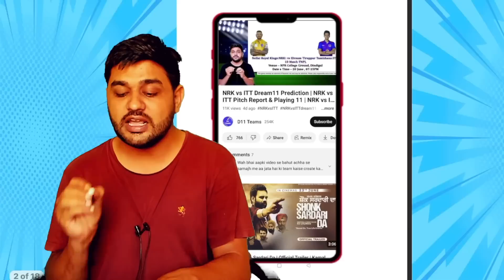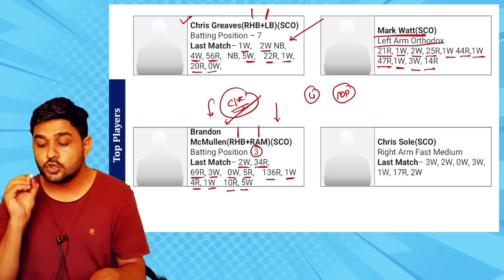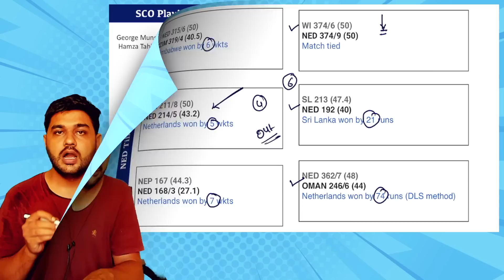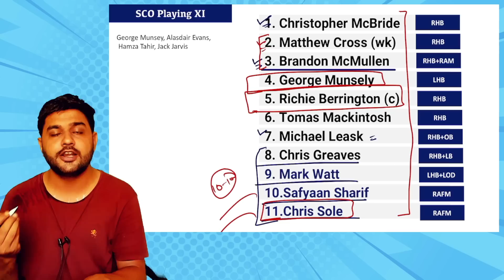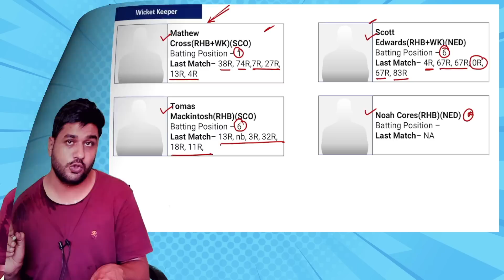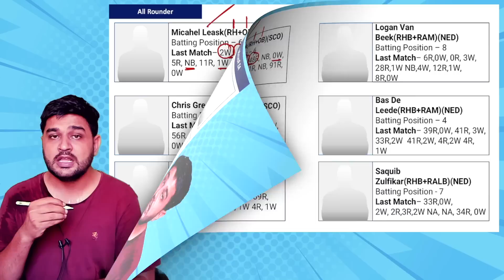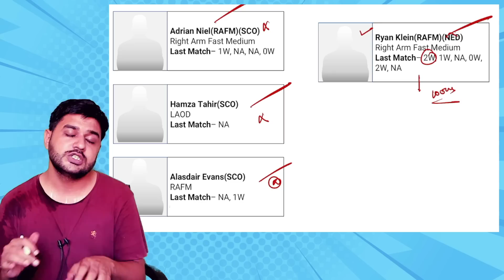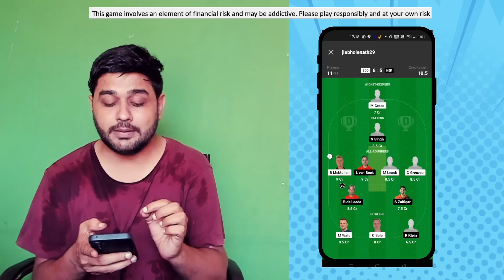Scotland vs Netherlands Dream11 Prediction | SCO vs NED Dream11 Team, Pitch Report & Playing XI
Scotland vs Netherlands, Dream11 Prediction, Fantasy Cricket Tips, Dream11 Team, Pitch Report, Injury Update – ICC Cricket World Cup Qualifiers

Match Details

• Match: Scotland vs Netherlands
• Date: July 6, 2023
• Venue: Queens Sports Club, Bulawayo

Dream11 Prediction

According to our analysis, Scotland is the favorite to win this match.
However, the Netherlands is a strong team and should not be underestimated.
Here are some of the top players to watch out for in this match:
• For Scotland: Brandon McMullen, Richie Berrington, Chris Greaves, Mark Watt
• For Netherlands: Max O'Dowd, Teja Nidamanuru, Saqib Zulfiqar, Aryan Dutt

Here is a suggested Dream11 team for this match:
•Wicketkeeper: Scott Edwards
•Batsmen: Max O'Dowd, Christopher McBride, Brandon McMullen, George Munsey
•• All-rounders: Richie Berrington, Chris Greaves, Logan van Beek
Bowlers: Chris Sole, Mark Watt, Saqib Zulfiqar

Pitch Report

The pitch at Al Amerat Cricket Ground is a good batting surface.
The ball comes onto the bat nicely and there is not much for the bowlers.
However, there is some turn on offer for the spinners later in the day.
Injury Update

There are no injury concerns for either team ahead of this match.